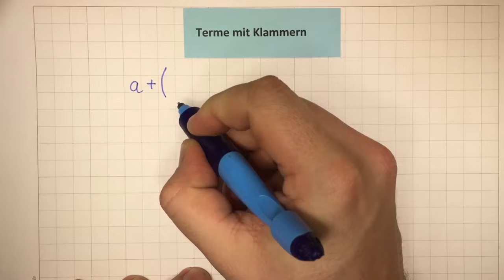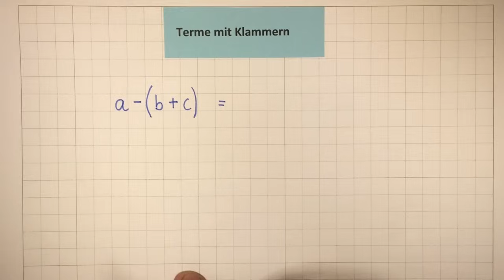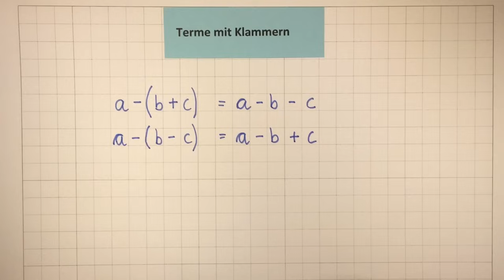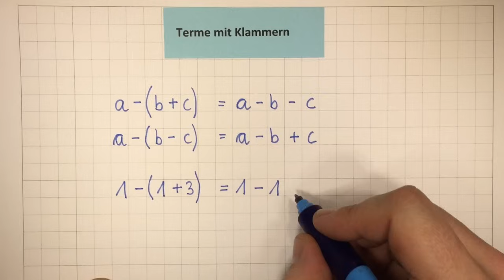Terme mit Klammern (Plus- und Minusklammern) | Terme und Gleichungen | Lehrerschmidt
Wie muss ich mit Klammern in Termen umgehen? Was muss ich beachten? Und wie verändert sich das Ergebnis, wenn ein Minus vor der Klammer steht?

Ich erkläre es Dir!

Moin,

Dein
Lehrerschmidt